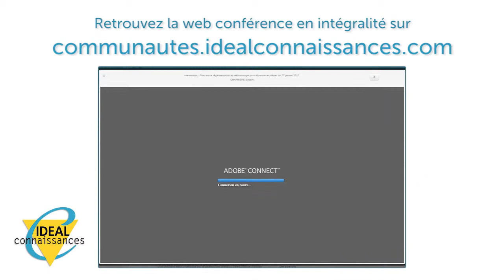Formation - Comment améliorer l'accueil des publics spécifiques ?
Quel accueil pour les usagers souffrant de maladies psychiques ou déficientes auditives ? Comment satisfaire les besoins spécifiques de ces usagers dans le traitement de leurs demandes ?

Soraya CARDINAL, Chef du service accueil à la Maison Départementale des personnes handicapées (MDPH) du Conseil Général du Val de Marne (94), dévoile aux agents les outils innovants de son organisme et intervient lors d’une webconférence pour nous présenter les solutions disponibles.